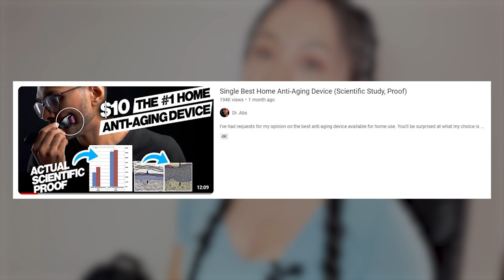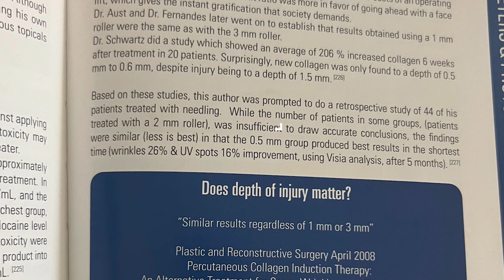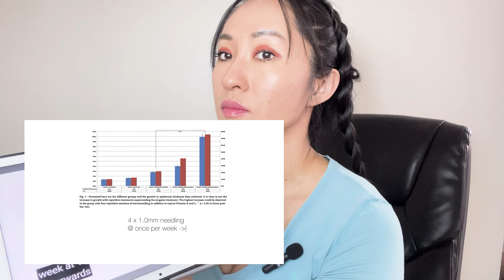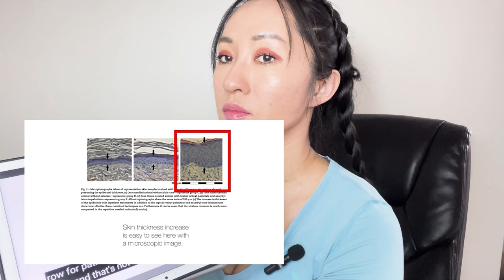Single Best Home Anti-Aging Device (Scientific Study, Proof): Reaction to Dr. Abs microneedling vid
Aust MC, Fernandes D, Kolokythas P, Kaplan HM, Vogt PM. Percutaneous collagen induction therapy: an alternative treatment for scars, wrinkles, and skin laxity. Plast Reconstr Surg. 2008 Apr;121(4):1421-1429. doi: 10.1097/01.prs.0000304612.72899.02. PMID: 18349665.

Shop The BRAND NEW Dermatologist-Backed Banisher 3.0 for Acne Scars You all asked, and we listened! Unveiling our NEW AND IMPROVED: Banisher 3.0! More cost effective & sustainable.